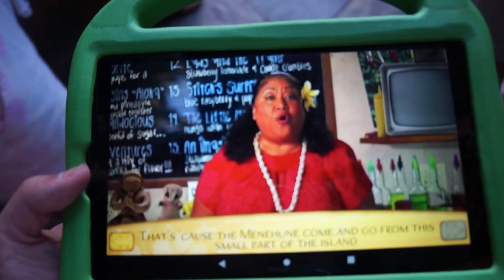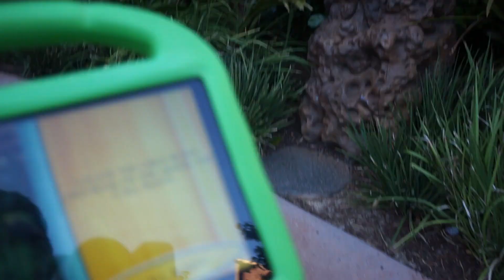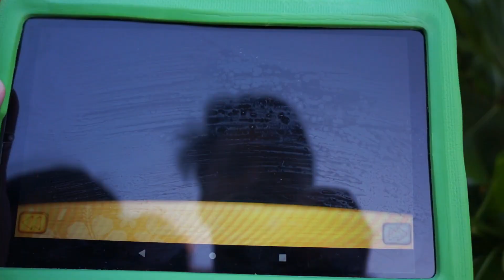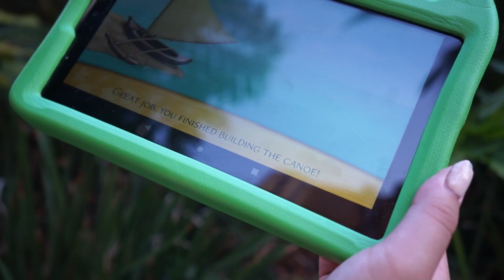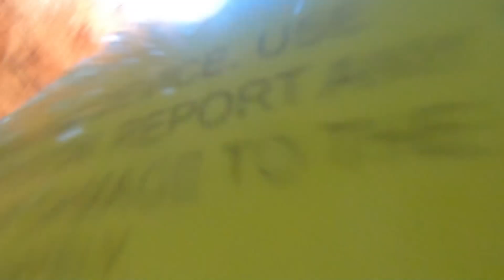A Day in Aulani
►Day in Aulani

Equipment
Camera Canon ELPH 350 HS
Bigger Camera Sony Nex 5r
Dji Phantom Standard
Sony Vegas Pro 14
Gorilla Tripod
GoPro Hero 5 Black

­ Links ­